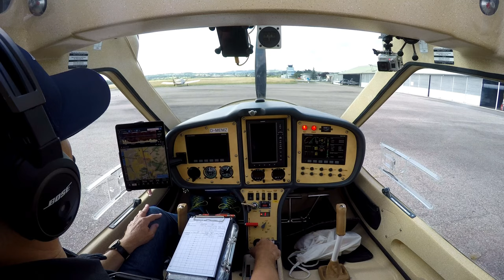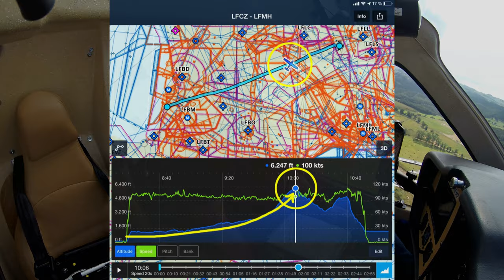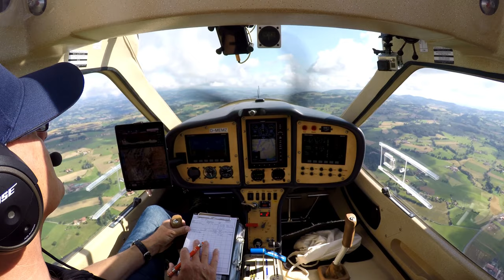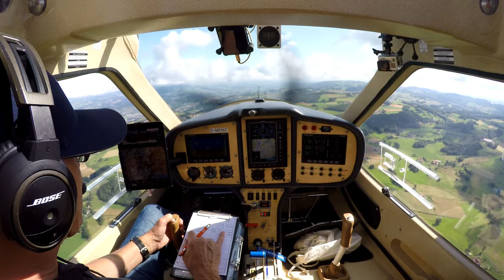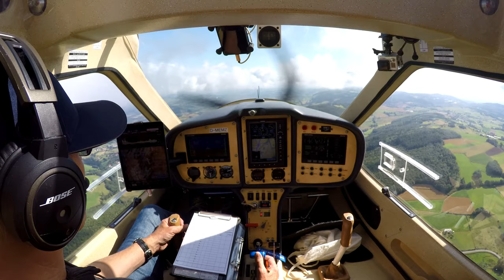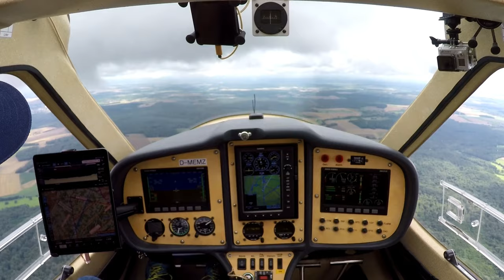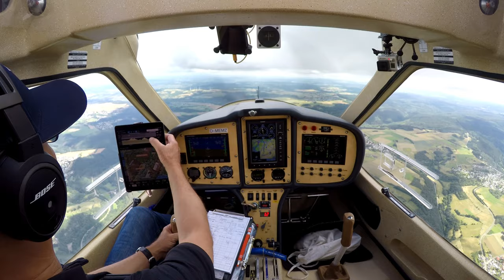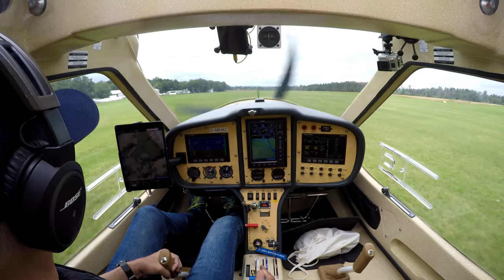Aus dem Zentralmassiv Frankreichs zurück in die Eifel 6(6)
Heute heißt es: Rückreise. In drei Stunden geht es von St. Étienne zurück in die Eifel. Dabei gab es wider Erwarten eine völlig neue Erkenntnis.